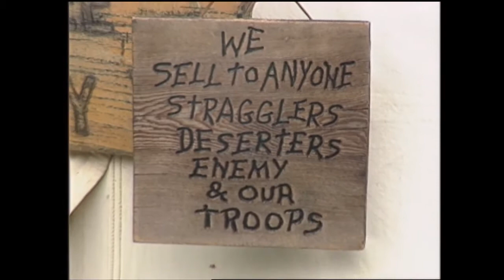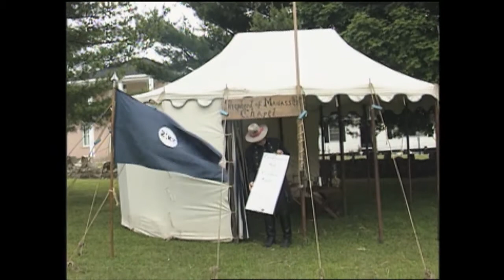Jeff Davis Monument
Not far from the Tennessee State line this Jeff Davis Monument represents the Jeff Davis birthplace and home to civil war reenactments. Learn more about the Jeff Davis Monument and the Civil War's impact on Tennessee.